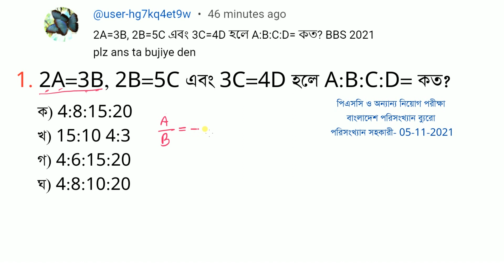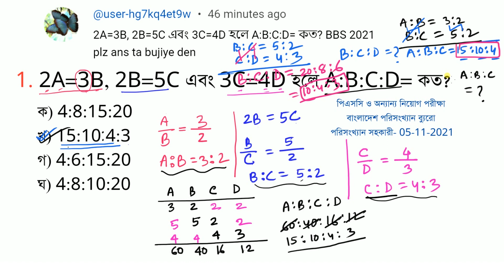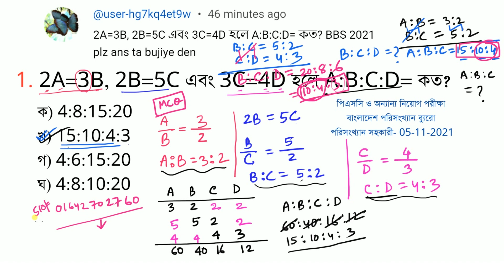onupat err onko [অনুপাত এর অংক] Math Moja Sukumar Sir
onupat err onko,
onupat kake bole,
misro onupat kake bole,
onupat er math,
অনুপাতের অংক ২ সেকেন্ডে,
অনুপাত সমানুপাত শর্টকাট,
অনুপাতের শর্টকাট,
সমানুপাত শর্টকাট,
ক্লাস ৬ অনুপাত,
অনুপাতের অংক,
অনুপাতের অংক বিসিএস,
অনুপাত সমানুপাত,
শর্টকাট  math for bcs,
অনুপাত ও সমানুপাত সপ্তম শ্রেণী,
অনুপাতের অংক প্রশ্ন,
অনুপাত ও সমানুপাত এর সূত্র,
anupat samanupat subir das,
অনুপাত ও সমানুপাত practice set,
অনুপাত ও সমানুপাত দশম শ্রেণি pdf,
অনুপাতের অংক সমাধান,
অনুপাত ও সমানুপাত pdf,
অনুপাত ও সমানুপাত class 10,
অনুপাত ও সমানুপাত Class 6,
anupat kaise nikale,

যোগাযোগ:
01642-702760